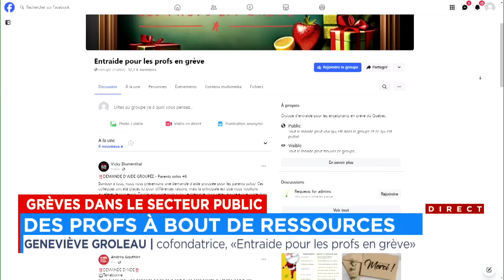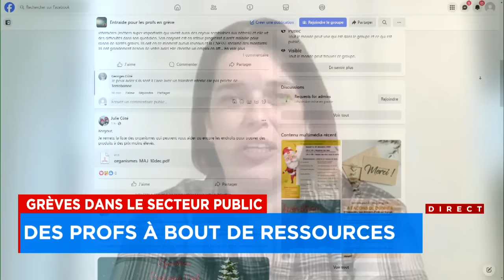Solidarité du public envers les profs: «Elle est très présente, on est rendu à un autre niveau» - en